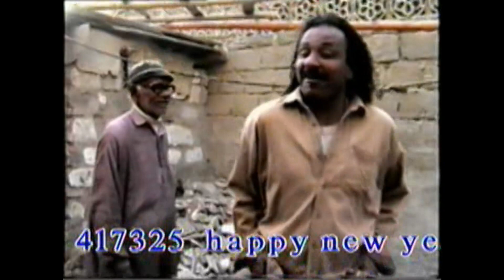JINE DUK CLIP USTAD MALANG CHARLEE N ZUBER TAKUR